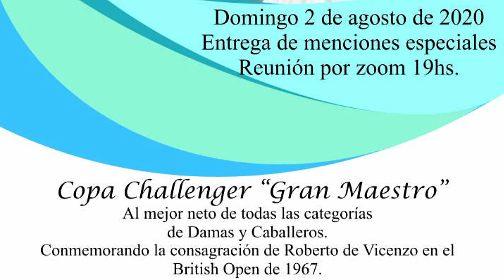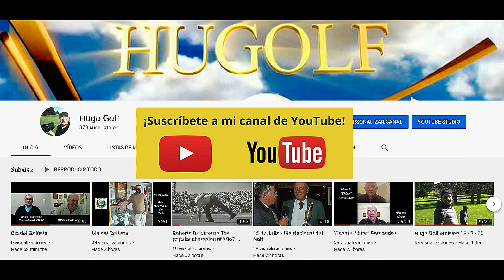El Valle de Tandil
Copa Gran Maestro en El Valle de Tandil. Hernan Salvi, nos cuenta...